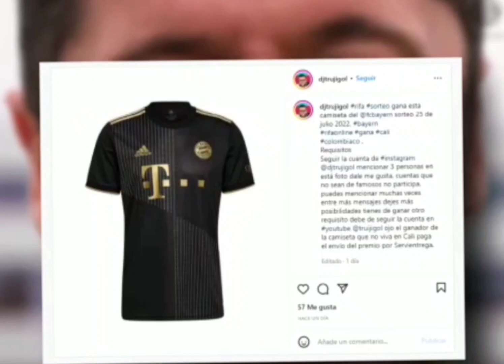jugadores convocados del deportivocali para enfrentar al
haz click aquí y participar en la rifa de la camiseta del